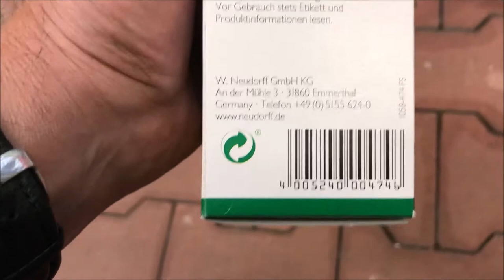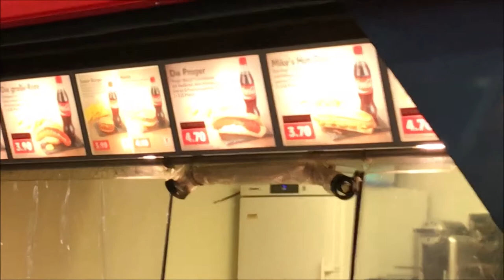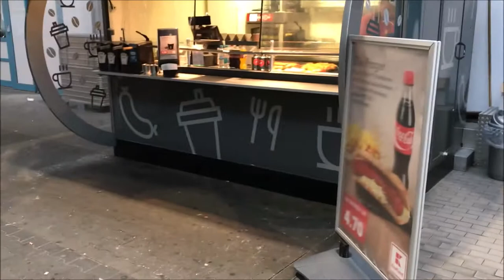Bargain of the year and the trip to Germany 16 11 18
Got a real bargain went shopping in Germany second try a few clips of what we got. and a couple of clips from when we tried to go earlier in the week.
Bargain of the year and the trip to Germany